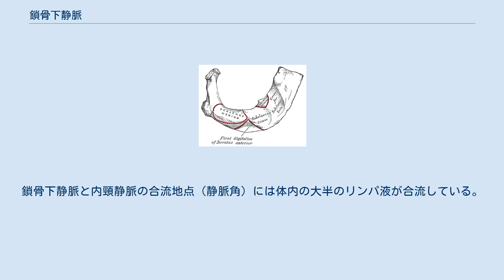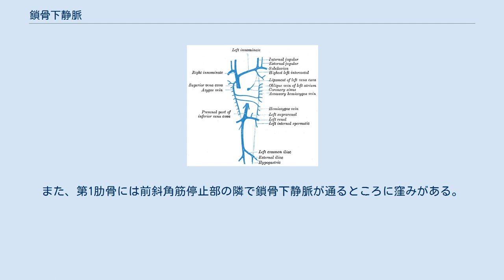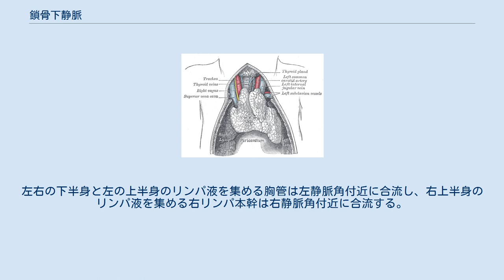鎖骨下静脈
ヒトにおいて鎖骨下静脈（英:subclavian veins）とは、左右両側にあって鎖骨の下、第1肋骨の上を通る比較的大きな静脈である。
同名の鎖骨下動脈と伴走するが、この動脈が前斜角筋の後ろを通るのに対し、鎖骨下静脈は前斜角筋の前を通る。
鎖骨下静脈と内頸静脈の合流地点（静脈角）には体内の大半のリンパ液が合流している。
 左右の鎖骨下静脈はともに腋窩静脈から連続してきており、第1肋骨の外側縁に始まり前斜角筋の内側縁に向かって走行する。
そしてここで内頸静脈と合流し腕頭静脈となる。
この合流地点のかどは静脈角と呼ばれている。
 鎖骨下静脈は鎖骨下動脈に伴行するが、前斜角筋によって両者は隔てられており、静脈は前部に位置している。
また、第1肋骨には前斜角筋停止部の隣で鎖骨下静脈が通るところに窪みがある。
これは鎖骨下静脈溝と呼ばれる。
 鎖骨下静脈は表皮に近く、屈曲が少ないため、静脈穿刺や高カロリー経静脈栄養、中心静脈圧測定のためのカテーテル挿入（中心静脈カテーテル）などに用いられている。
 リンパ系は静脈で回収しきれない組織液やリンパ球や腸で吸収した脂質などをリンパ液として集めるのであるが、その大部分は左右の鎖骨下静脈・内頸静脈で合流し、体循環に戻している。
左右の下半身と左の上半身のリンパ液を集める胸管は左静脈角付近に合流し、右上半身のリンパ液を集める右リンパ本幹は右静脈角付近に合流する。